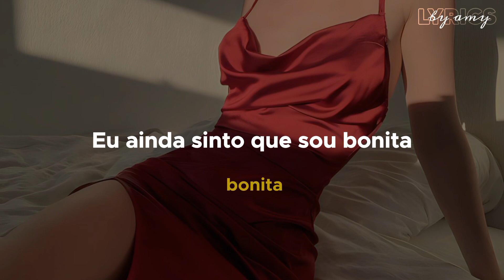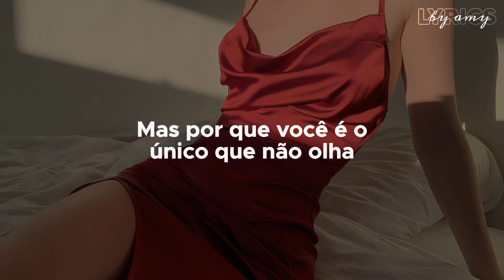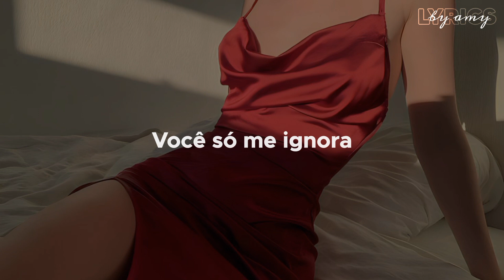AOA - Mini Skirt ( Tradução/Legendado ) - AmyLyrics!